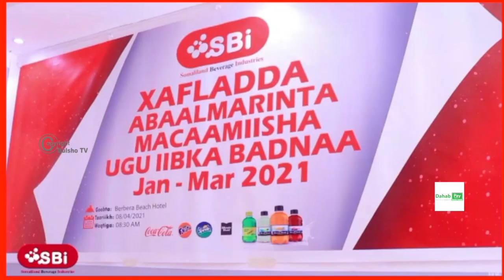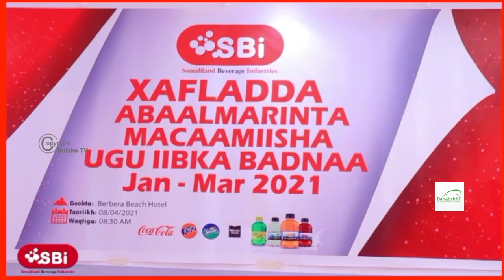Shirkada SBI Ayaa Abaal Marin Lacageed Siisay Macaamiisheedii Ugu Iibka Badnaa Magaaladda Berbera